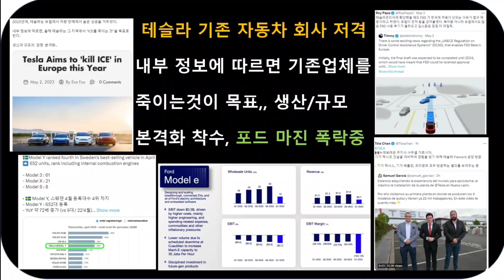테슬라가 기존 자동차 회사 파산시키겠네